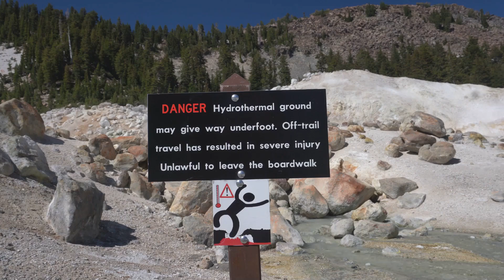Americas Most DANGEROUS Volcanic Chain!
Join us on an epic journey as we explore the most treacherous volcanic chain in America! From towering volcanic peaks to simmering lava flows, we'll take you deep into the heart of this geological wonder. Get ready to discover the fascinating science behind volcanic eruptions, and learn about the devastating impact they can have on the environment and human populations. With stunning visuals and expert insights, this video will leave you on the edge of your seat. So, buckle up and let's venture into the fiery depths of America's most dangerous volcanic chain!